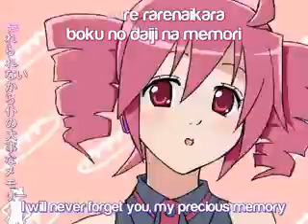FUKKIRETA one minute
Here's the small version of it
comment .please. ^_^